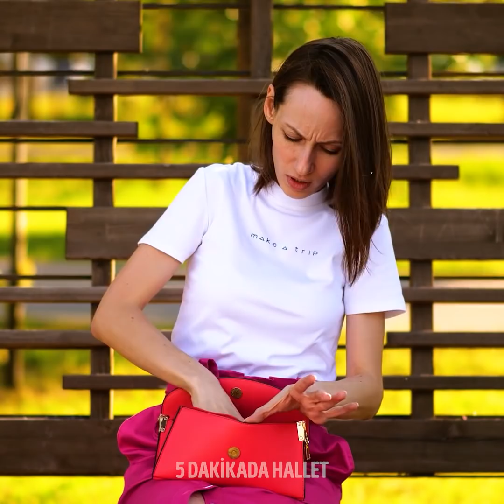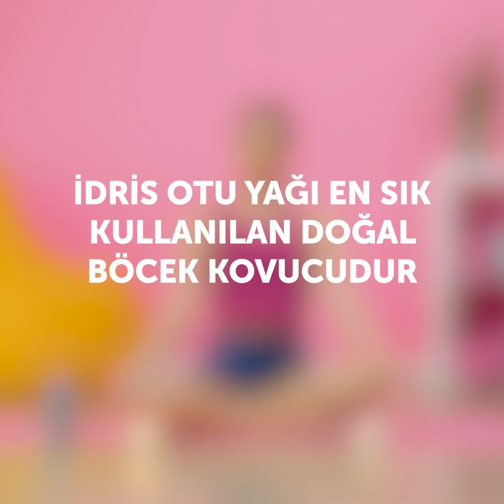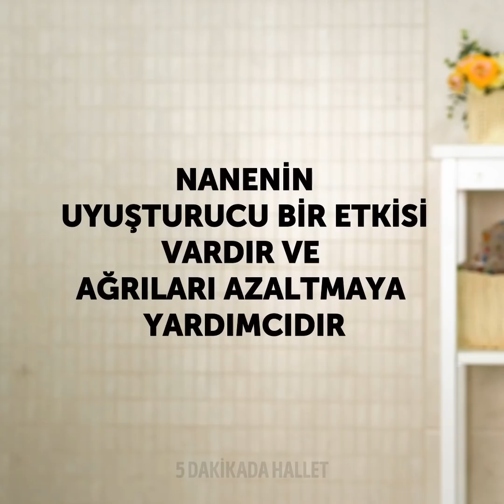İYİ Kİ ÖĞRENDİM DİYECEĞİNİZ 31 HAVALI TÜYO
BİR GÜN HAYATINIZI KURTARACAK VE DEĞİŞTİRECEK TÜYOLAR

Bu videoda size bir gün başınıza gelebilecek en sinir bozucu sorunlara nasıl çözüm bulabileceğinizi göstereceğim. Eğer bir yerinize kıymık battıysa cımbızı ısıtıp dezenfekte edin. Daha sonra kıymığı cımbız yardımıyla çıkarın.
İçki sersemliğinden kurtulmak için sabah kalktığınızda bir bardak su için ve yanında bir tane portakal yiyin.
Eğer göğsünüz ağrıyorsa ve hasta olacak gibi hissediyorsanız biraz unu bal ve Hindistan cevizi yağıyla macun kıvamına gelinceye kadar karıştırın. Daha sonra göğsünüze sürün ve streç filmle sarın.
Eğer çok fazla yediyseniz sonrasında limonlu su için. Bu sindirim sisteminizi hızlandırır.
Kaşlarınızı alırken acıyorsa kaşlarınızı aldıktan sonra üzerlerine bir dilim salatalık koyun. Salatalık kızarıklığı geçirir.
Arabada mideniz bulanırsa ya zencefil yiyin ya da bileceğinize bir dilim zencefil koyup yara bandıyla üzerini kapatın.

Zaman Bilgileri:
1:39 – İçki sersemliğine çözüm
3:41 – Saçlarınızdaki kepekten kurtulmanın yolu
6:31 – Hayatınızı değiştirecek yaz tüyoları
8:40 – Karın ağrısından kurtulmanın yolu
10:07 – Sırt ağrısından kurtulmanızı sağlayacak esneme hareketleri
13:20 – Cildinize yara bandı yapıştırmanın doğru yolu
15:46 – Kuru dudaklara çözüm